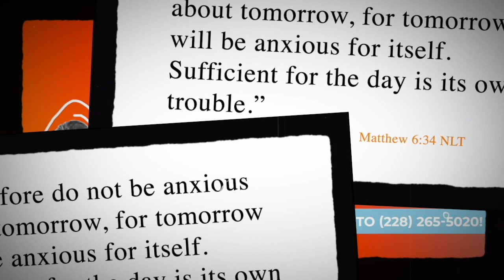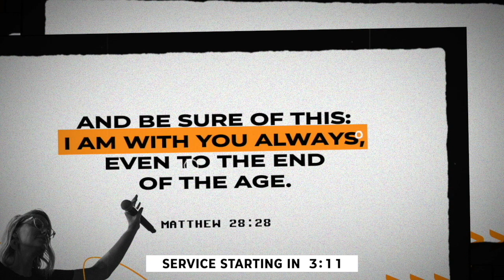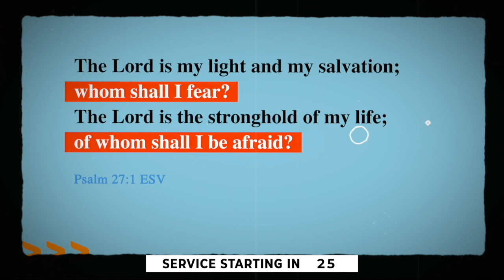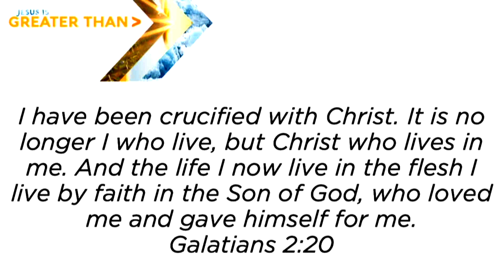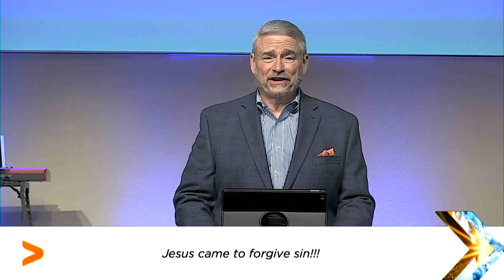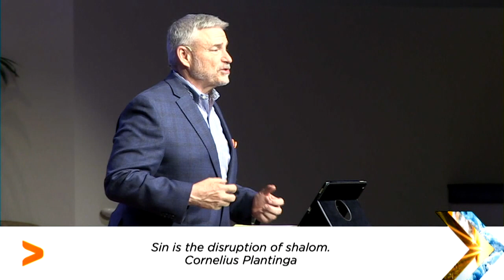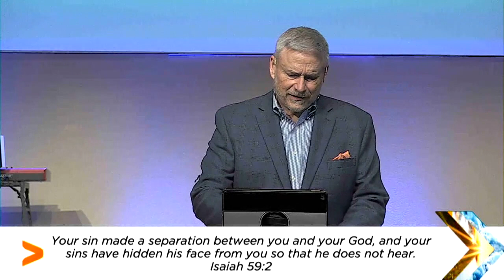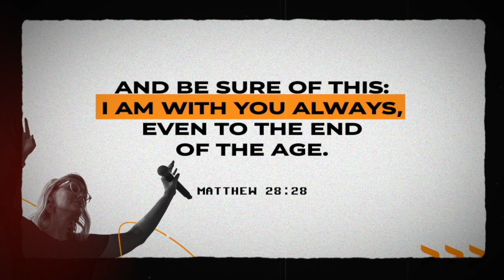FBC Gulfport Worship Service 052420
Part 3 of our GreaterThan series is all about FAITH in the face of SIN. It won't be the same without you! Join us live as we study Biblical examples of Jesus being GREATER THAN sin!

Online Giving or text “give” to (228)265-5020